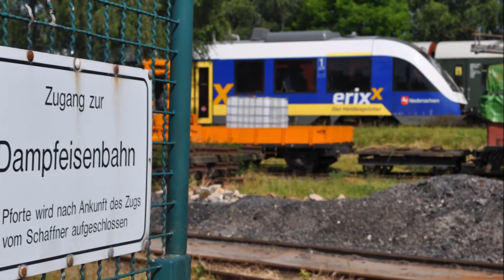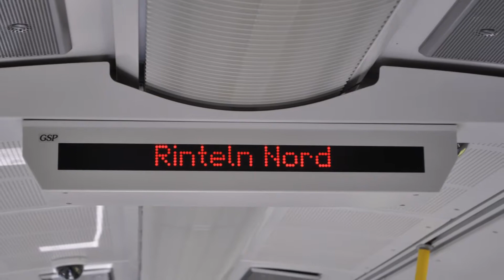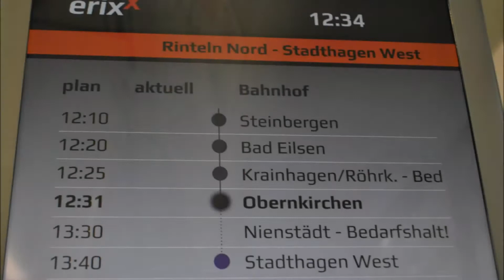Im erixx nach Obernkirchen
Am 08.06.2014 befuhr ein Lint 41 der erixx GmbH als Sonderfahrt von Hannover über Stadthagen West, Obernkirchen nach Rinteln Süd und zurück die Bückebergbahn und zeigte der örtlichen Bevölkerung eindrucksvoll, wie zeitgemäßer Nahverkehr zwischen Rinteln und Stadthagen einmal aussehen könnte.